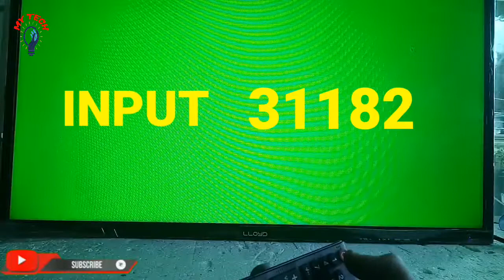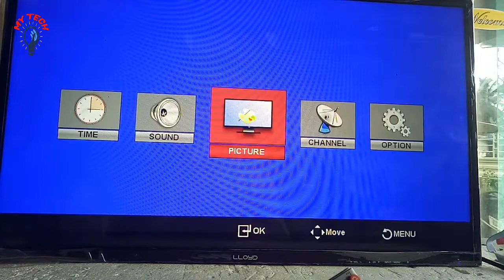LED TV DISPLAY COLOR PROBLEM? LED TV FLASHING COLORS?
led tester